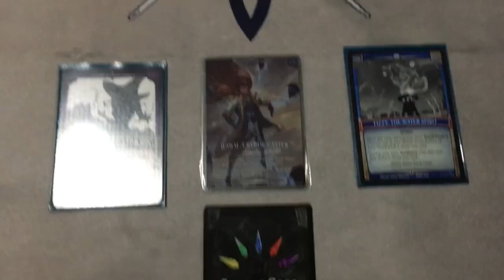Argent saga Top Five decks 2019